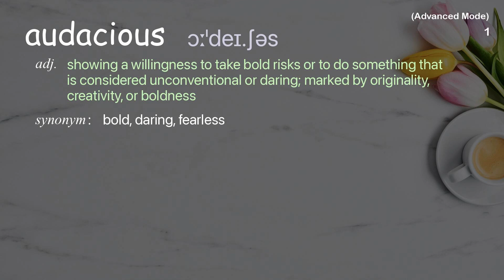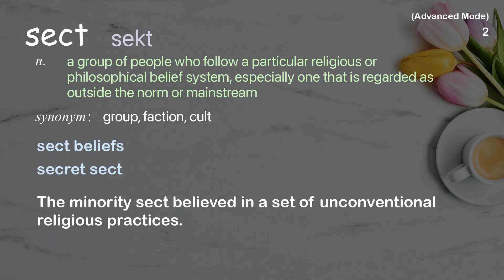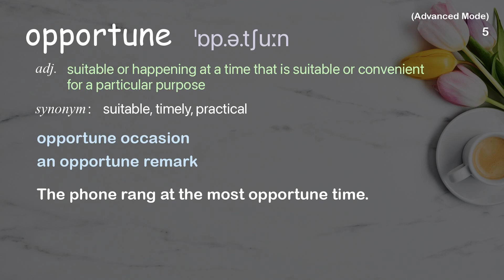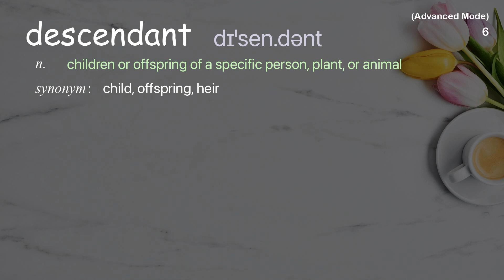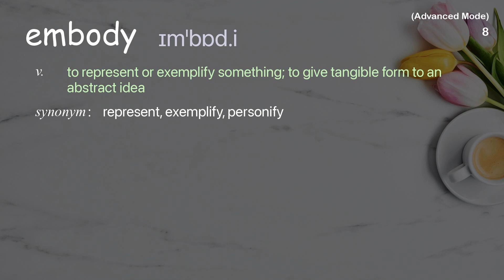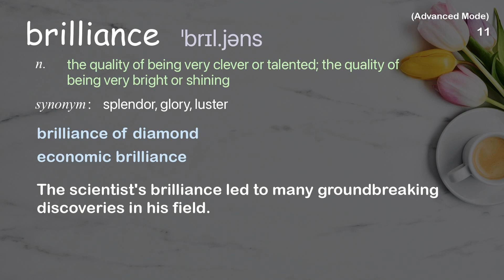11 Advanced Academic Words Ref from "Nadia Lopez: Why open a school? To close a prison | TED Talk"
■PLEASE NOTE

■Reference Source
Nadia Lopez: Why open a school? To close a prison | TED Talk